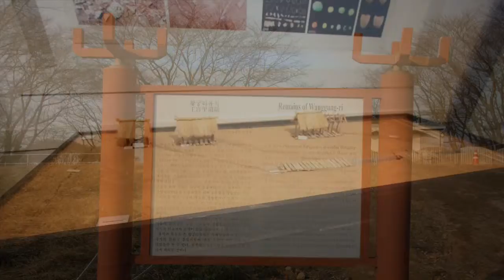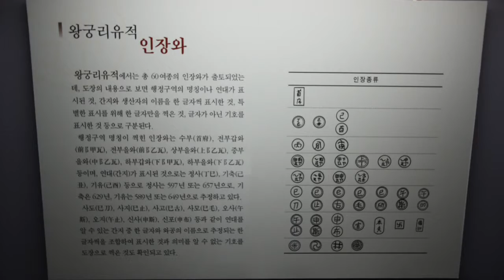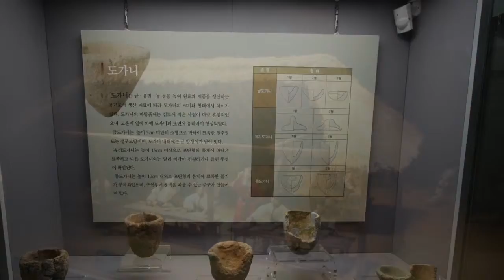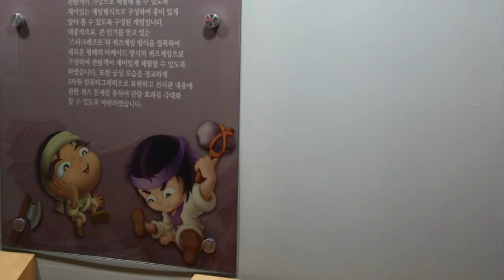curatorsim의 문화유산답사 20091126왕궁리유적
문화재청의 의견^^

왕궁리성지 라고도 부르며 마한의 도읍지설, 백제 무왕의 천도설이나 별도설, 안승의 보덕국설, 후백제 견훤의 도읍설이 전해지는 유적이다.
발굴조사한 결과, 이 유적은 적어도 세 시기(백제 후기∼통일신라 후기)를 지나면서 만들어진 것으로 생각하고 있다. 석탑 동쪽으로 30m 지점에서 통일신라시대 것으로 보이는 기와 가마 2기를 발견했다. 특히 탑을 에워싼 주변의 구릉지를 중심으로 직사각형 모양의 평지성으로 생각되는 성곽 유물을 찾았다.
성곽의 모습은 현재 발굴을 통해 점점 드러나고 있다. 또한 성곽 안팎으로 폭이 약 1m정도로 평평한 돌을 깔아 만든 시설이 발견되어 성곽 연구에 좋은 자료가 되고 있다.
이 지역 안에 있는 왕궁리 5층석탑(국보 제289호)과 절터의 배치를 알 수 있게 하는 유물, 바깥쪽을 둘러싸고 있는 직사각형의 성이 발견되어, 백제 후기의 익산 천도설이나 별도설을 뒷받침하는 중요한 유적으로 떠오르고 있다.
※(왕궁리유적 → 익산 왕궁리 유적)으로 명칭변경 되었습니다.(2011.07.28 고시)